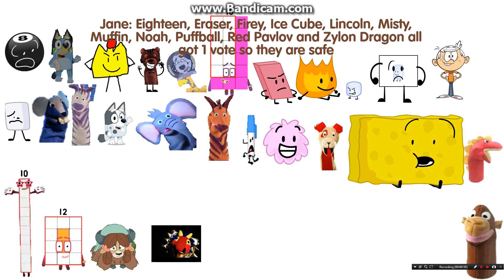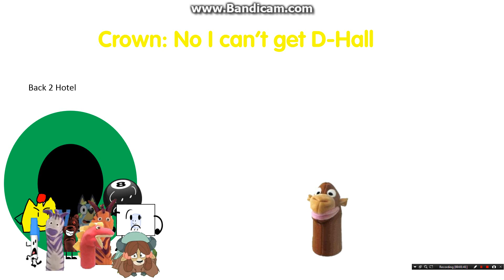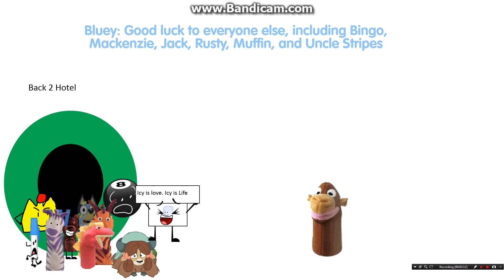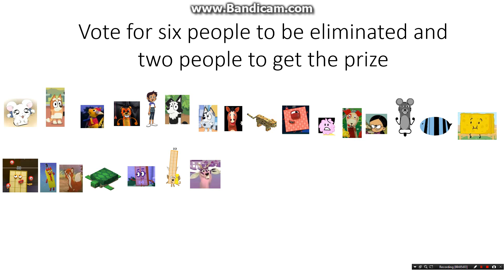Jane's Gameshow Episode 25: "Block Party"